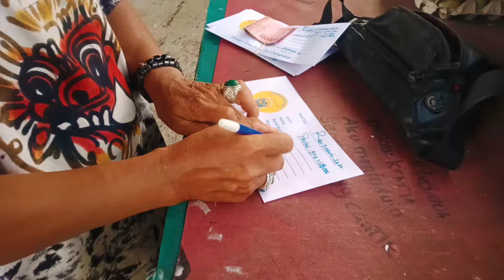REZEKI NOMPLOK LANGSUNG DAPAT IKAN MAS BABON !! MANCING GALAPUNG IKAN MAS TERBAIK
ok bos ku,,,!
kembali lagi bersama saya Ali topan strike
seperti biasa mancing lagi di galapung ikan mas dan seperti biasa mancing glosoran/semi glosor

umpan seperti biasa umpan andalan media pilus dan boman atau bandulannya dari mie
karena di kolam pemancingan ini di perbolehkan pake mie untuk bandulannya

dan untuk Essen seperti biasa Essen andalan yang selalu betot ikan induk terus

pemancingan galapung ikan mas telaga duta cileungsi bogor
tiket reguler 115 ribu komplit
durasi mancing 4 jam
Star jam 13;30 s/d jam 17;30 wib
full lapak 45

piranti mancing yang saya gunakan;

joran magguro lawas, selalu bawa hoki
reel daido silver 3000
senar pancing 0,25 hijau bening adun mancing
dan untuk kail pancing no 3 merk bebas

seperti itu bos ku, piranti mancing yang selalu saya gunakan

untuk cara peracikan umpan yang saya gunakan silahkan cek di video sebelumnya

ok bos ku,,,
untuk lebih serunya silahkan pantengin terus videonya supaya tidak gagal paham,

ok bos ku,,,
semoga bermanfaat dan terhibur selamat mencoba

Ali topan strike

terimakasih 🙏🙏